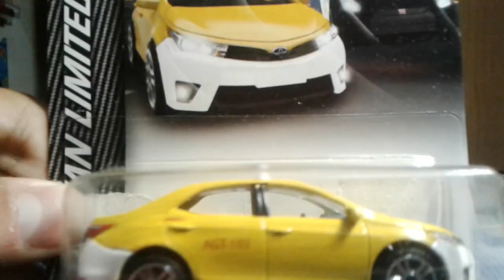Majorette Taiwan Limited Toyota Corolla Altis Taiwan Taxi